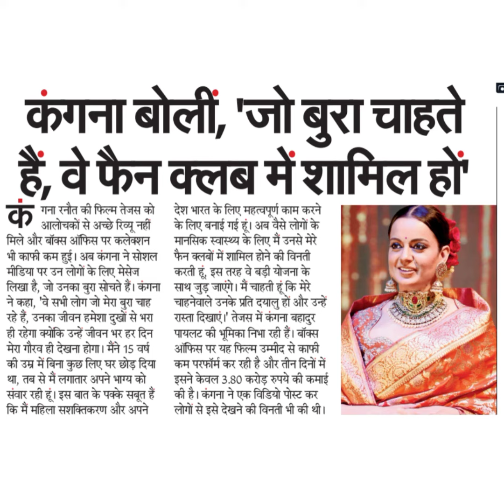कंगना बोलीं, 'जो बुरा चाहतेहैं, वे फैन क्लब में शामिल होंगना रनौत की फिल्म तेजस को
कंगना बोलीं, 'जो बुरा चाहते
हैं, वे फैन क्लब में शामिल हों
गना रनौत की फिल्म तेजस को
आलोचकों से अच्छे रिव्यू नहीं
मिले और बॉक्स ऑफिस पर कलेक्शन
भी काफी कम हुई। अब कंगना ने सोशल
मीडिया पर उन लोगों के लिए मेसेज
लिखा है, जो उनका बुरा सोचते हैं। कंगना
ने कहा, 'वे सभी लोग जो मेरा बुरा चाह
रहे हैं, उनका जीवन हमेशा दुखों से भरा
ही रहेगा क्योंकि उन्हें जीवन भर हर दिन
मेरा गौरव ही देखना होगा। मैंने 15 वर्ष
की उम्र में बिना कुछ लिए घर छोड़ दिया
था, तब से में लगातार अपने भाग्य को
संवार रही हूं। इस बात के पक्के सबूत हैं
कि मैं महिला सशक्तिकरण और अपने
देश भारत के लिए महत्वपूर्ण काम करने
के लिए बनाई गई हूं। अब वैसे लोगों के
मानसिक स्वास्थ्य के लिए मैं उनसे मेरे
फैन क्लबों में शामिल होने की विनती
करती हूं, इस तरह वे बड़ी योजना के
साथ जुड़ जाएंगे। मैं चाहती हूं कि मेरे
चाहनेवाले उनके प्रति दयालु हों और उन्हें
रास्ता दिखाएं। तेजस में कंगना बहादुर
पायलट की भूमिका निभा रही हैं। बॉक्स
ऑफिस पर यह फिल्म उम्मीद से काफी
कम परफॉर्म कर रही है और तीन दिनों में
इसने केवल 3.80 करोड़ रुपये की कमाई
की है। कंगना ने एक विडियो पोस्ट कर
लोगों से इसे देखने की विनती भी की थी।